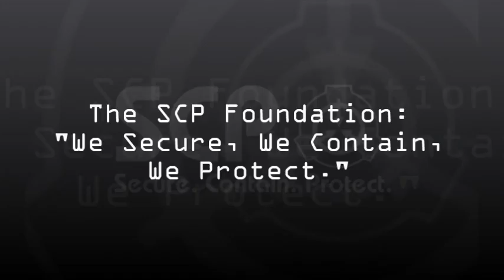Agent Zero's SCP Audio Files - SCP-963 (Immortality)